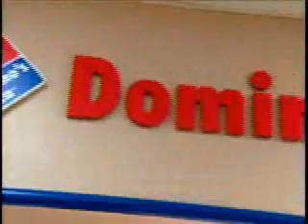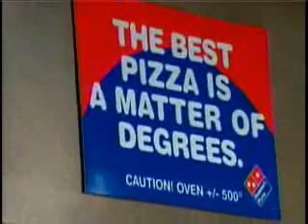Super Bowl Feeding Frenzy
Local pizza shops gear up for Super Bowl Sunday.  The County Line's Jolene Slattery reports.

WCN & Titan Radio at Westminster College
Reporter/Producer: Jolene Slattery